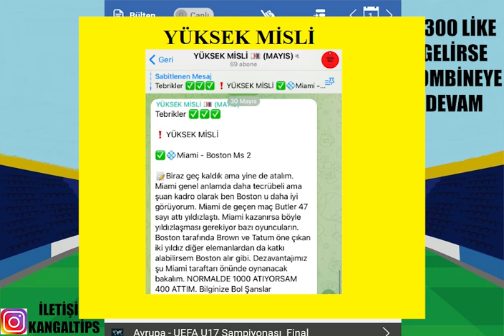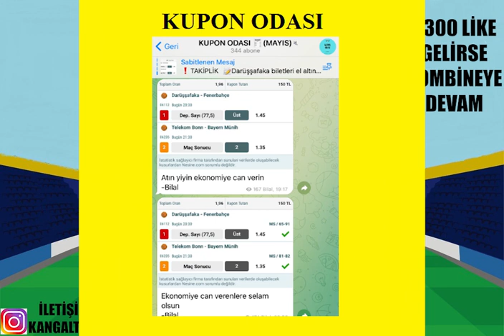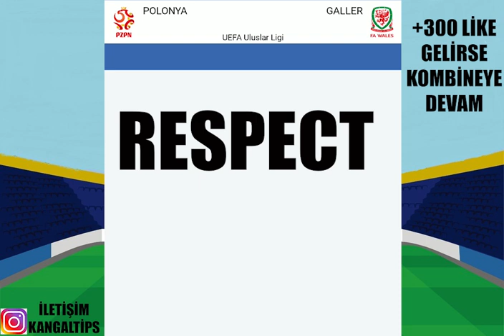PLAY OFF FİNALİ İLE ! 2 HAZİRAN 2022 İDDAA TAHMİNLERİ